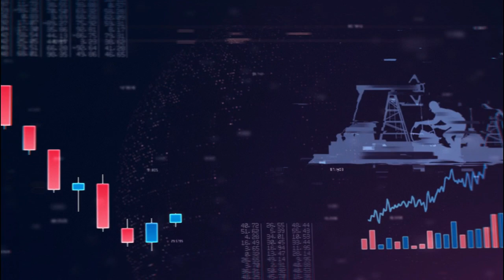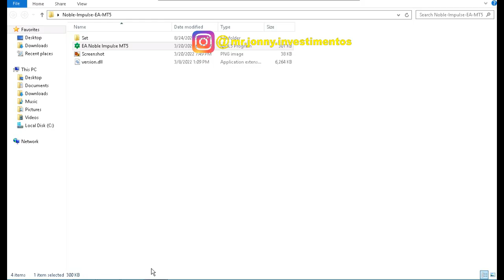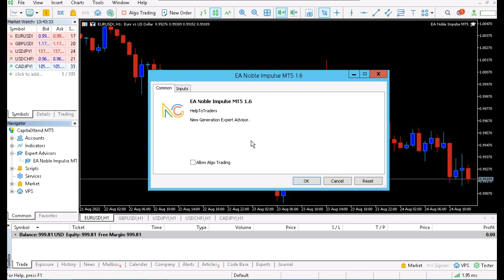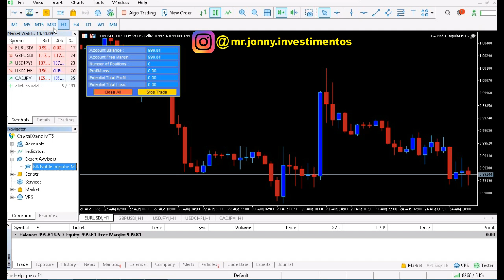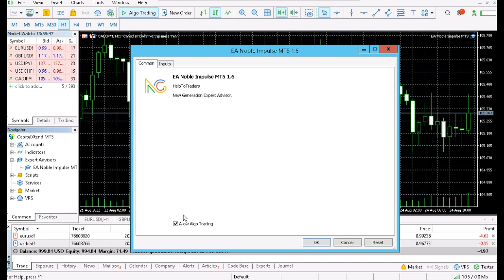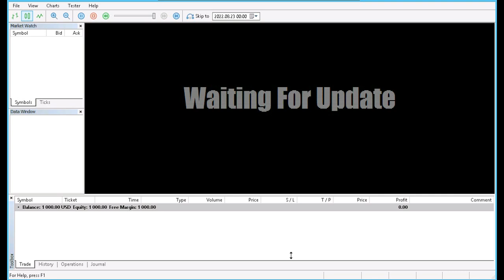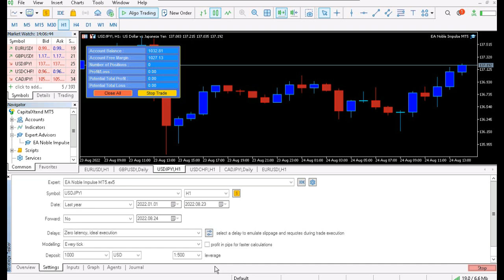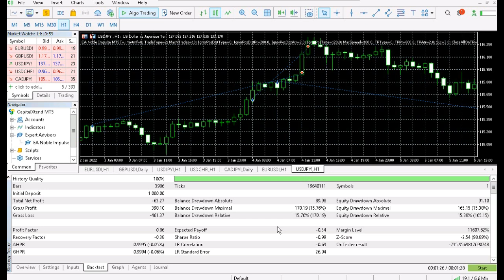EA Nuble (Robô de Scalping) Meta Trader 5 FREE DOWNLOAD / MonetaMarkets/FBS/IcMarkets/RoboForex/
TAGS - Desconsiderar
FOREX,investimentos,trader consistente,mercado,robôs,trader,melhor estrategia,indicador,
IC MARKETS,melhor corretora,FOREX,mt4,free bot,Melhor robo 2021,
aula de forex gratis,HFT free download,
curso forex gratis,robot,ic markets,neteller,day Trade,
bot download forex free,como baixar,pagamento,bot forex,best robot free forex 2022,
FBS,gratis,FREE Robot,Price Action Scalping,EA Hedging,EA Sniper,viver de forex,
robo fimathe,EA Free,
Download FREE Forex Robot,EA Smart X Bot v3.0,
Best forex EA 2020! Expert advisor mt4,
Forex Robot Trading 2020,
Best Automated Trading Robot,
Robot Free Download,
Top Forex Robot,
Best Free Download,
EA forex Download 2021,
Forex Auto Trading Robot,
Testing And Free Download,
EA fast scalper,robo trader forex gratis,

maior corretora do mundo,
arbinance,melhor estratégia,Free Bot,The Best Robot free Binary option,EA smart x bot v3.0,
como criar seu proprio robo na binary.com,cmarkets,como sacar,pagamento,paga mesmo
forex como ganhar nas opções binarias,iq option,robo auto trader,ic markets,back test,bot russo free,4shared
Vzlomshik,free robot forex ea download,HUNTER X